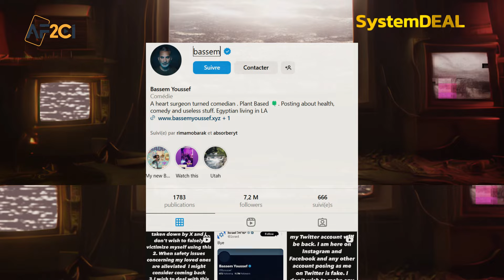Bassem Youssef censuré sur X (Twitter) par Elon MUSK ?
Bassem Youssef, humoriste égyptien et ancien chirurgien cardiaque, est connu pour son émission satirique “El Bernameg” qui a été comparée au “Daily Show” de Jon Stewart. Il a acquis une renommée internationale pour son humour acerbe et son sens de l’ironie, souvent utilisé pour critiquer les régimes politiques et les situations sociales complexes.

Suspension de son compte X
Récemment, le compte X (anciennement Twitter) de Bassem Youssef a été désactivé. Contrairement aux rumeurs de censure, Youssef a expliqué que cette décision était liée à des préoccupations de sécurité pour ses proches. Il a précisé qu’il ne souhaitait pas se victimiser faussement et qu’il continuerait à partager ses pensées sur d’autres plateformes comme TikTok, Instagram et Facebook.

Qui est Bassem Youssef ?
Bassem Youssef est né le 22 mars 1974 au Caire. Il a commencé sa carrière comme chirurgien cardiaque avant de se tourner vers la satire politique. Son émission “El Bernameg” a été un succès retentissant en Égypte, attirant des millions de téléspectateurs chaque semaine. Youssef est connu pour son humour noir et son ironie mordante, qu’il utilise pour aborder des sujets sensibles comme la politique et les droits de l’homme.

Son sens de l’ironie
Youssef a un talent particulier pour utiliser l’ironie et le sarcasme pour faire passer ses messages. Par exemple, lors d’une interview avec Piers Morgan, il a utilisé un humour noir pour critiquer les actions israéliennes à Gaza, tout en défendant la cause palestinienne. Son approche décalée et son humour incisif lui ont valu une large audience et le respect de nombreux défenseurs des droits de l’homme.